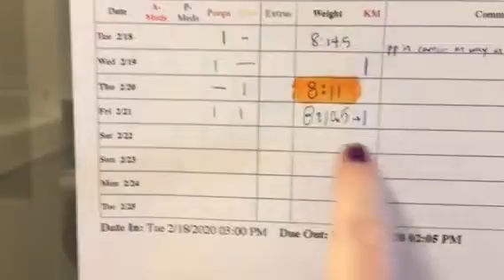LiLi Kitty Mail!!